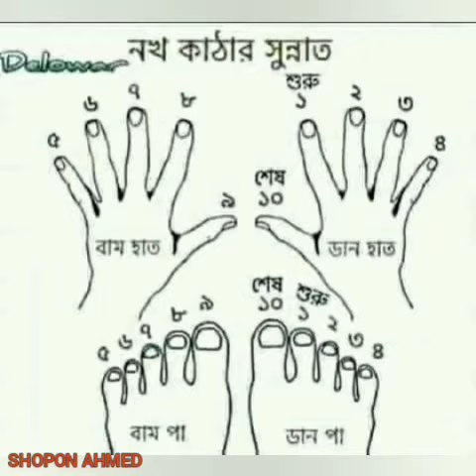Some of our beloved prophets are circumcised | আমাদের প্রিয় নবীজির কিছু সুন্নত | Shopon Ahmed